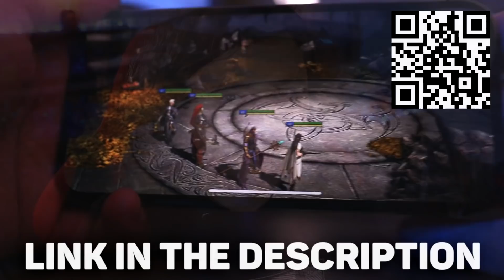The Secret Behind Manaphy's New LORE - Pokemon Brilliant Diamond And Shining Pearl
Ad Install Raid for Free ✅ IOS/ANDROID/PC and get a special starter pack 💥 Available only for the next 30 days

Thank You To the Patrons Of December

Eliott Rogers
Oldendorf
Joe Brook
Lucas Gates
Jedruben
Eric Roode
Kim H
Harrison Brindle
PokeAtmos
Keanu Alcoces
J Fish
chronicDreamer
Joe Dubya
tommo
PokeBliss
Michael Hornschuch
Lorenzo J. Yañez Jr.
Ben Pickett
Austin Long
PurpleDragonair
PokéMenz
Conor Pope
Purple Pippi
Bug Catcher Jay
mike winters
Dakota -Boo Crimson
Nathan Arcienega
chris muir
Gothimo
Jack Hoggins
Braydon Smith
Barelli
Roco
Gavvy Duncan
Philipp Korn
Kevin Singam
Ryan McBee
Lockstin of Gnoggin
Amy R.
MayaFrost
uhdajorge
wilgrim
SlashingManticore
Daniel Statum
Ryan Howell
David Waddell
Carlton Harrison
smolowo
MegaPinkyena
Florence Millar
Marvin01994
Austin
Guillaume Homier
Jordie Bosworth
Sam DeLeon
Yoni Sobin - The Nerd Therapist
Steven Reichman
Helga Ånonli
George White
Ian Ridley
Alister
N3rdForYou
Tom McKee
Citrinelle
Angie Hel
Michael Stipp
Joseph Lowton
Matt Squared
Code_Lemia
Bulba Paul
christie ward
Gearsofgizmo
Ed Jepson
Ylva Gløersen
Nicolas Endris
JD Gottlich
Ravi Chirravuri
Murray M. Moss (they,them)
Matthew Lawrenson
L. Ann Ahlstrom Dickson
Marcus Kidner
Bonnie Fiddis
ManInACan
Rees Newton-Sealey
Héctor Rodríguez
Mikayla Patty
Daelyn Knyght
Josh Altman
ThatWeebyGamer
Galen "Lea" Skibyak
Toxicsnivy

Eliott Rogers
Oldendorf
Joe Brook
Lucas Gates
Mitchell Monroe
Jedruben
Eric Roode
Kim H
Harrison Brindle
PokeAtmos
Keanu Alcoces
J Fish
chronicDreamer
Joe Dubya
tommo
PokeBliss
Michael Hornschuch
Ben Pickett
Austin Long
PurpleDragonair
PokéMenz
Conor Pope
Purple Pippi
Bug Catcher Jay
mike winters
Dakota -Boo Crimson
Nathan Arcienega
chris muir
Gothimo
Jack Hoggins
Braydon Smith
Barelli
Roco
Gavvy Duncan
Philipp Korn
Kevin Singam
Ryan McBee
Lockstin of Gnoggin
Amy R.
MayaFrost
uhdajorge
wilgrim
SlashingManticore
Daniel Statum
Ryan Howell
David Waddell
Carlton Harrison
smolowo
MegaPinkyena
Florence Millar
Marvin01994
Austin
Guillaume Homier
Jordie Bosworth
Sam DeLeon
Steven Reichman
Helga Ånonli
George White
Ian Ridley
Alister
N3rdForYou
Tom McKee
Citrinelle
Angie Hel
Michael Stipp
Joseph Lowton
Matt Squared
Code_Lemia
Bulba Paul
christie ward
Gearsofgizmo
Ed Jepson
Ylva Gløersen
Nicolas Endris
JD Gottlich
Ravi Chirravuri
Matthew Lawrenson
Marcus Kidner
Bonnie Fiddis
ManInACan
Rees Newton-Sealey
Héctor Rodríguez
Mikayla Patty
Daelyn Knyght
Josh Altman
ThatWeebyGamer
Galen "Lea" Skibyak
Toxicsnivy

Wanting new reveals and news for the pokemon diamond and pearl remakes for switch? tough no new pokemon megas for us! but why have pokemon and game freak been keeping quiet? you can see my last video here: The Reason Pokemon Has Been Silent - Brilliant Diamond & Shining Pearl Newsl